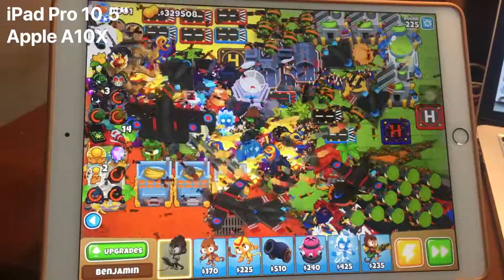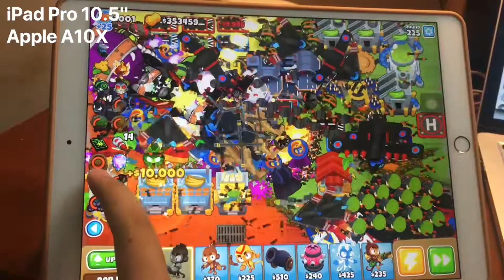How you really benchmark mobile devices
This is how you test the processor's real power on mobile devices

Devices in this test:
Asus Zenfone Max Plus (MT6760T)
Asus Zenfone Live (Snapdragon 410)
Sony Xperia XA Ultra (Helio P10)
iPhone 6s (Apple A9)
Honor 10 (Kirin 970)
Oneplus 6 (Snapdragon 845)
iPad Pro 10.5" (Apple A10X)